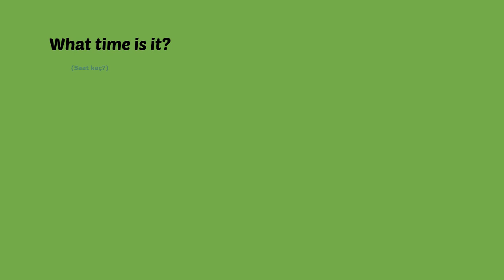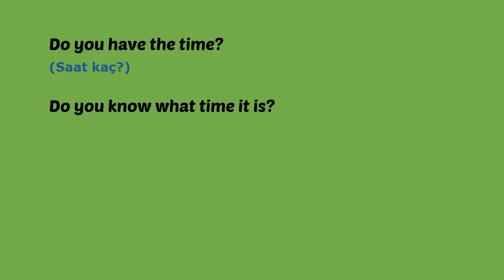Birine saat sormada kullanılabilecek İngilizce Cümleler